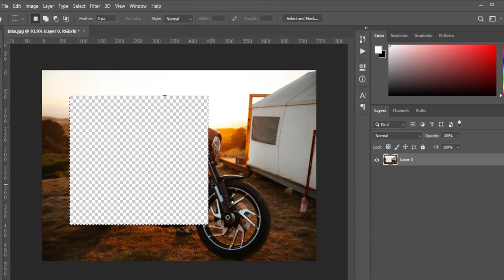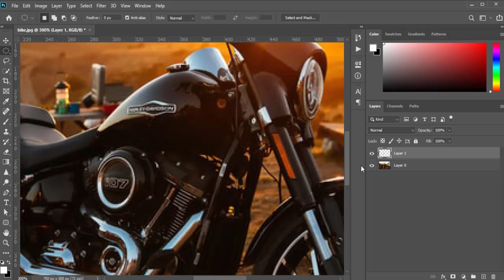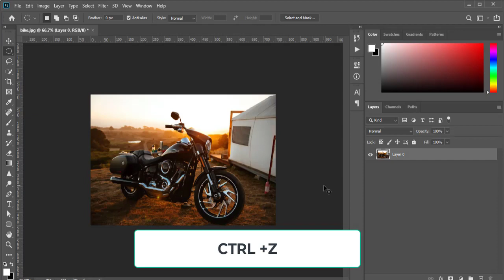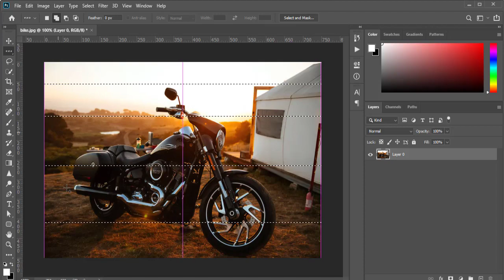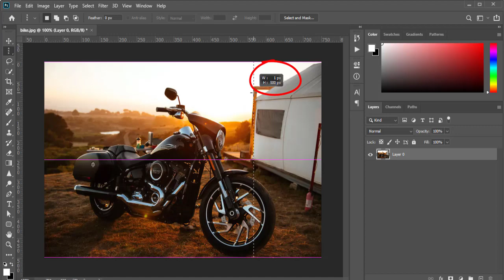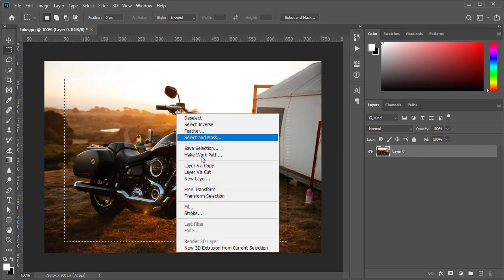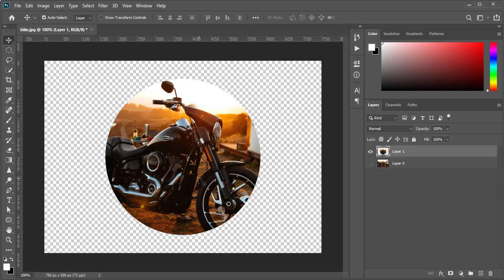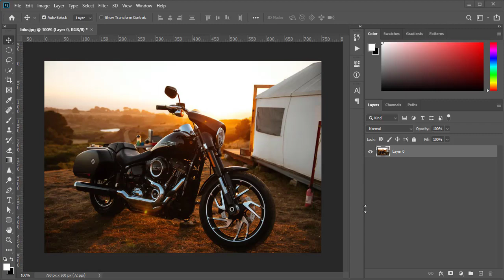how to use marquee tool in photoshop - how to use the marquee tool in photoshop cc 2020 Tutorial 02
Assalamualikum Dear Students and Fellows!
I uploaded my next video Of Adobe Photoshop CC 2020 latest tutorial 02 for you in this tutorial you will learn How to use the Marquee tool as a selection tool or why we use the marquee tool in photoshop.
Main Topics:
✔ How to use marquee tool in adobe photoshop
✔ What is the marquee tool?
✔ Why we use the marquee tool in adobe photoshop
✔ Elliptical Marquee tool, Rectangular Marquee tool, Row Marquee tool & Column marquee tool

Got a question on the topic? Please share it in the comment section below and I will answer it for you.